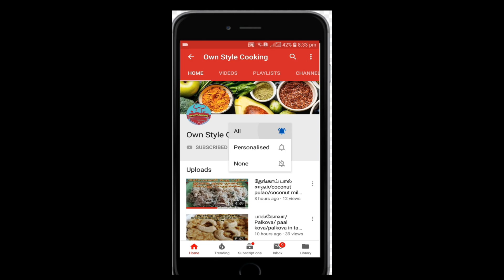குதிரைவாலி அரிசி பாயாசம்/barnyard millet payasam